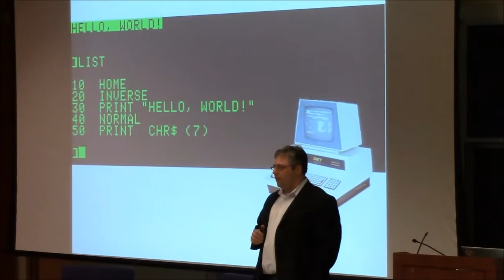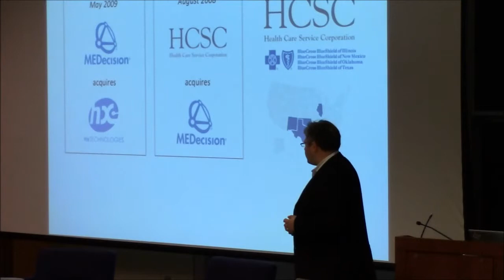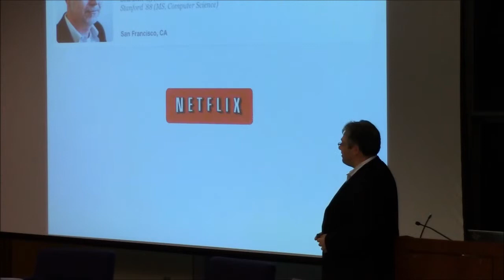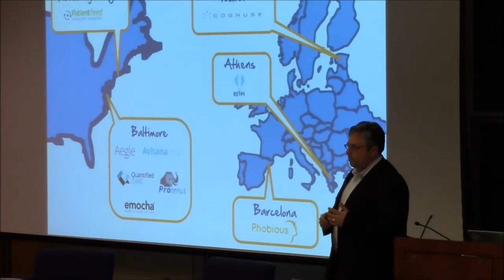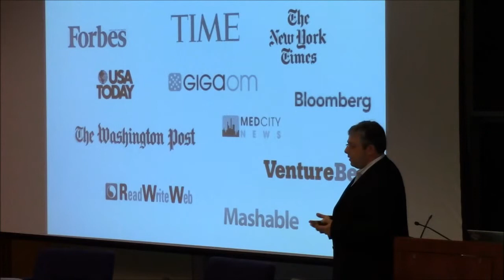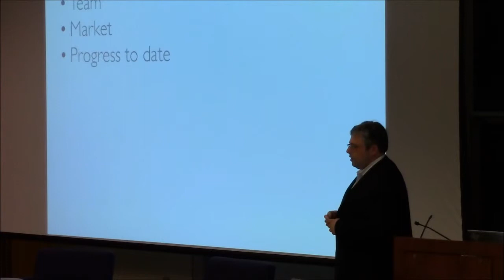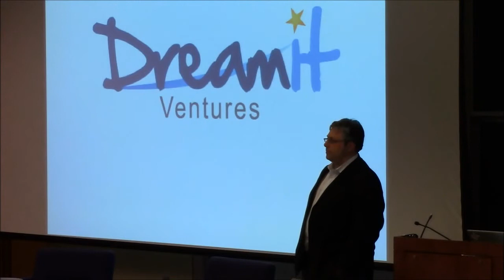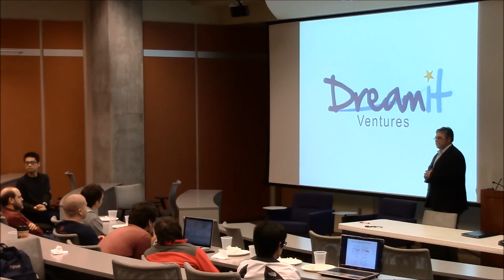Alumni Speaker Series: Dr. Elliot Menschik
A talk delivered by Dr. Menschik, managing partner of DreamIt Health Baltimore for the BME EDGE Alumni Speaker Series on May 7th, 2014.